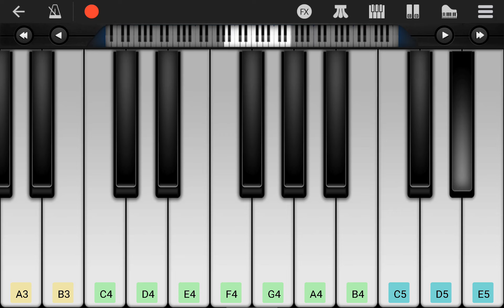PERFECT PIANO - Lőre, lőre cudar lőre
Lőre, lőre cudar lőre, de savanyú lőre.
Vesztél volne de vesztél volna a fekete földbe.
Húzzátok cigányok estétől-reggelig.
Sörtöl a bortol a szép lány csóktól a bánatom elmúlik.